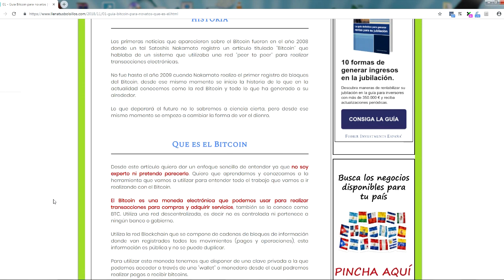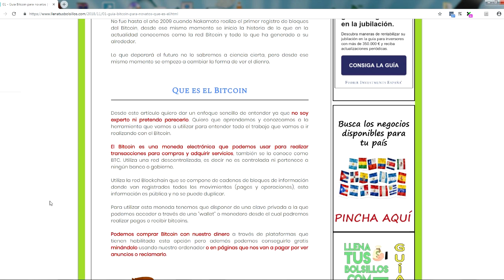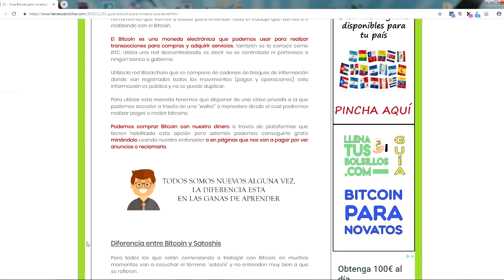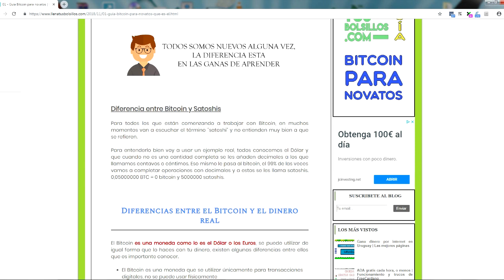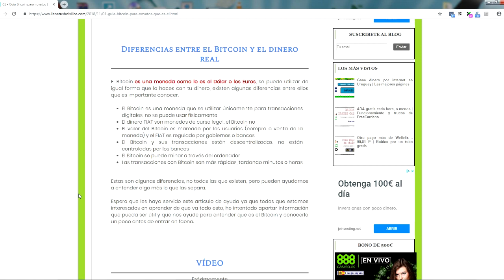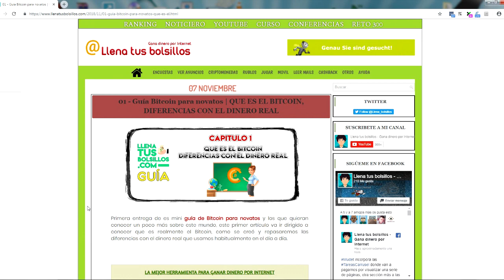Guía Bitcoin para novatos - 01 - Que es el Bitcoin y diferencias con el dinero real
🔴  NUEVO VÍDEO   🔴

Aquí tenemos un capítulo más de la guía para novatos de bitcoin donde a modo de introducción explico de forma sencilla que es el Bitcoin.

Es una guía para novatos realizada por un novato donde quiero enseñar todo lo que le rodea y que no les de miedo a meterse en el mundo de las criptomonedas.

● Guía Bitcoin para Novatos - Que es el Bitcoin y direfencias con el dinero real